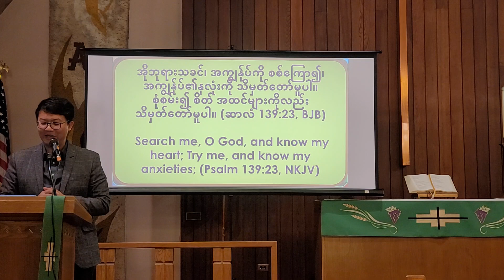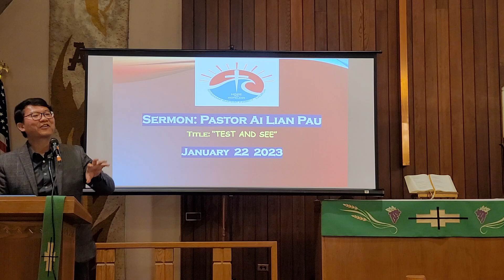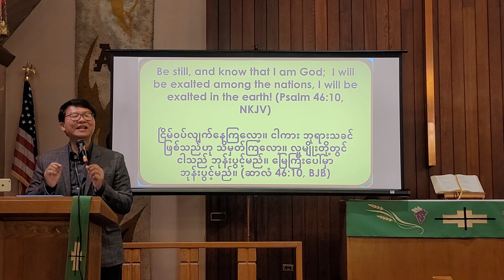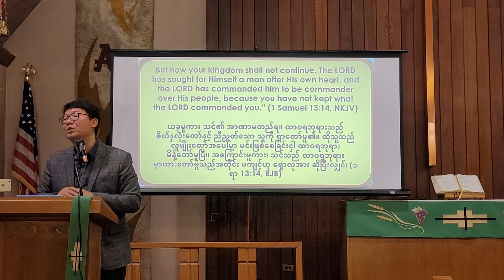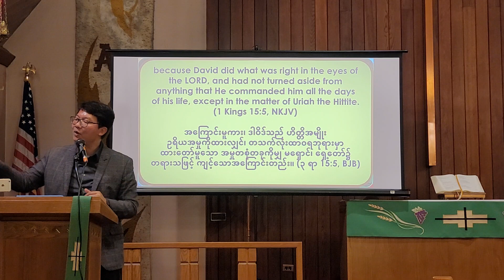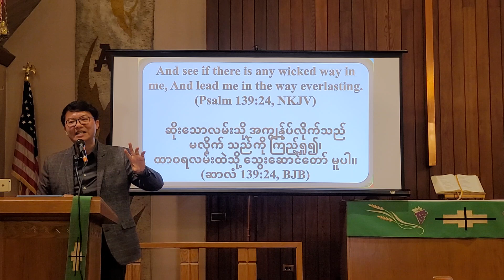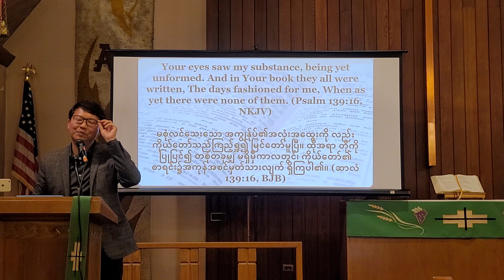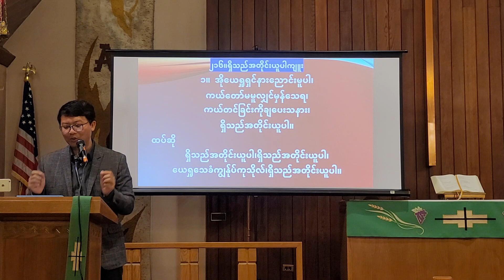Pastor Ai Lian Pau Title "Search,Test and See" January 22 2023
Psalms 139
23အိုဘုရားသခင်၊ အကျွန်ုပ်ကို စစ်ကြော၍၊ အကျွန်ုပ်၏နှလုံးကို သိမှတ်တော်မူပါ။ စုံစမ်း၍ စိတ် အထင်များကိုလည်း သိမှတ်တော်မူပါ။
24ဆိုးသောလမ်းသို့ အကျွန်ုပ်လိုက်သည် မလိုက် သည်ကို ကြည့်ရှု၍၊ ထာဝရလမ်းထဲသို့ သွေးဆောင်တော် မူပါ။

Pastor Ai Lian Pau
Title  "Search,Test and See"